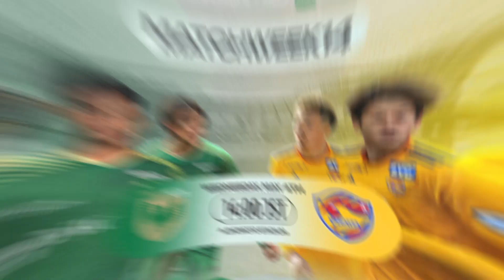PREVIEW: Tokyo Verdy vs Vegalta Sendai | Matchweek 14 | 2022 J2 LEAGUE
It’s Tokyo Verdy versus Vegalta Sendai this Wednesday. They are set to face each other this May 4th in Matchweek 14 of the 2022 MEIJI YASUDA J2 LEAGUE.